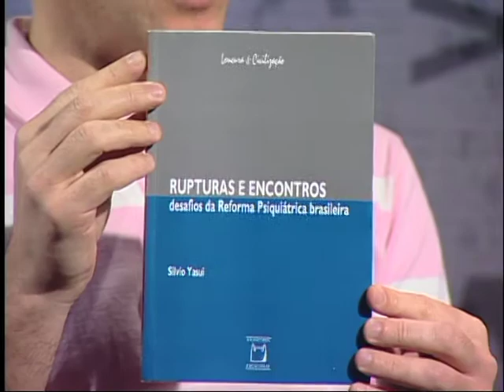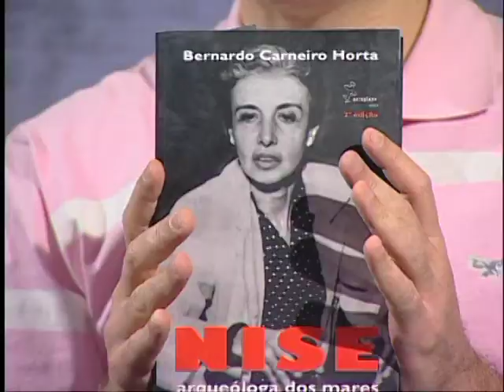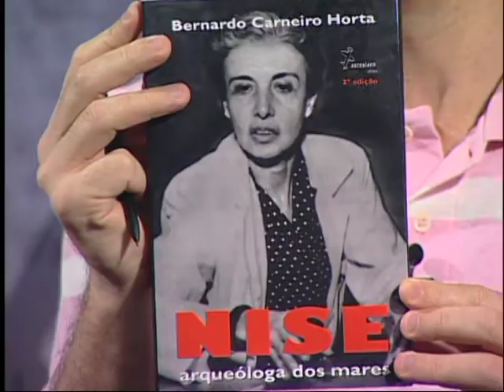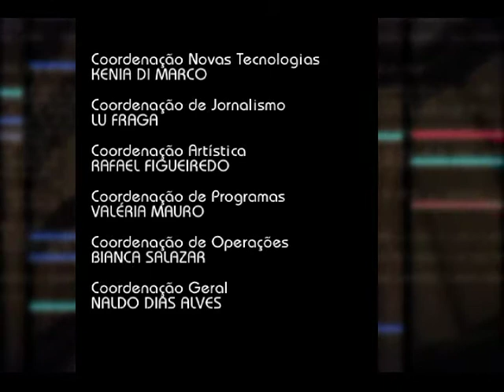Rupturas e Encontros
Rupturas e Encontros. Desafios da Reforma Psiquiátrica Brasileira. Autor Silvio Yasui fala sobre o livro no Canal Saúde.